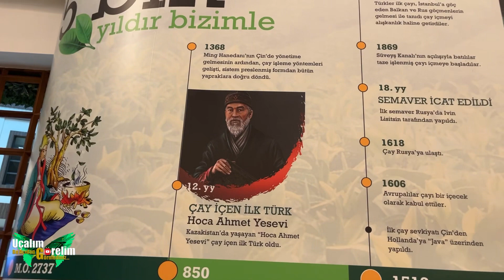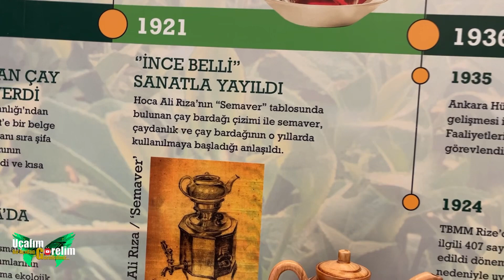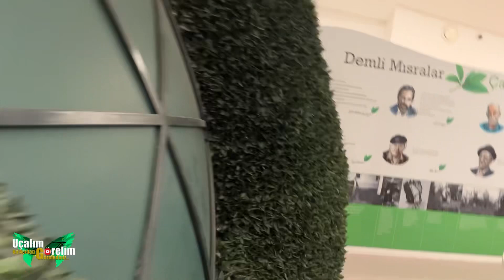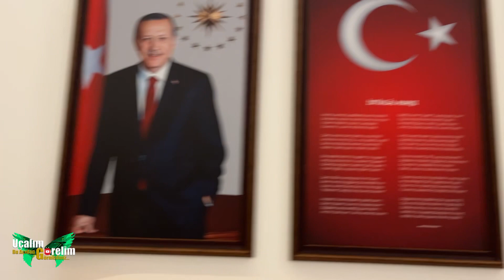İşte Çay’ın Çin’den Türkiye’ye geliş hikayesi.